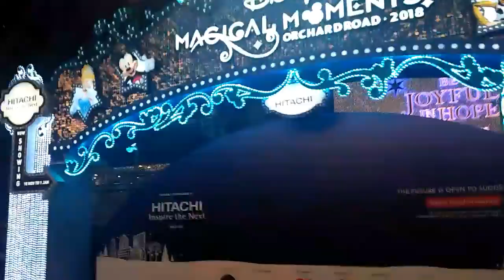V121 Orchard Road Annual Christmas Lights - Disney Magical Moments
It happening now till Jan 1st. Visit Orchard Road for some Disney Magic